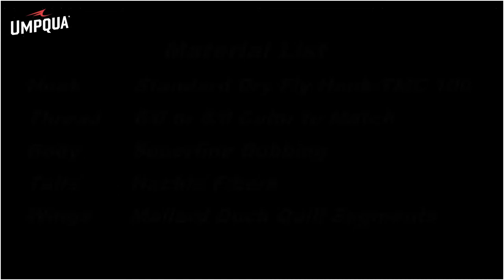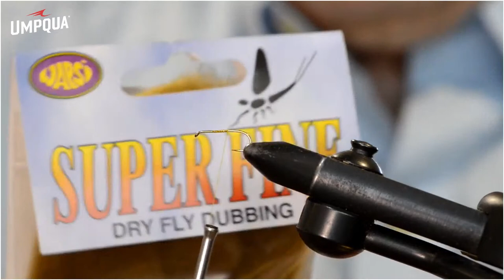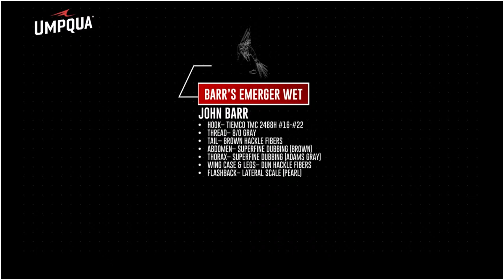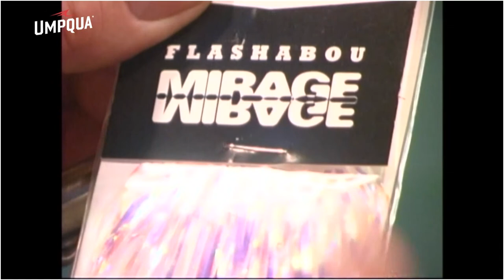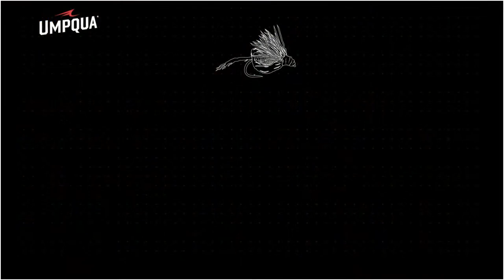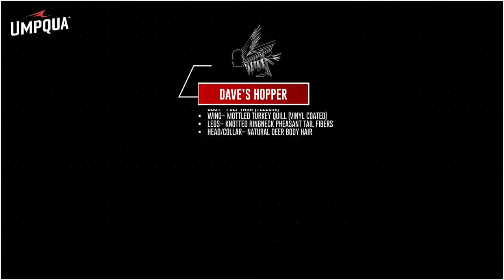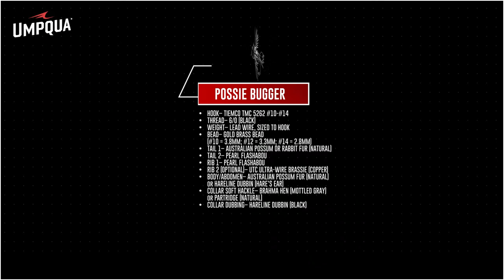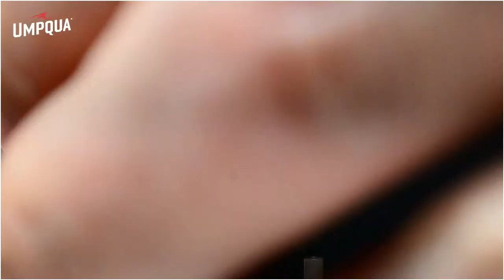Signature Tyer Session Season 3\ Legacy flies with Mike Lawson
Join a Signature Tyer, Mike Lawson, as he talks about Umpqua Legacy flies and fishing these historically popular patterns. He shares his tips, tricks and stories from the water about these great ties. The videos include old VHS footage of tying as well as new ties of these classics. Join us as we explore how fly patterns have shaped the way we fish for years.